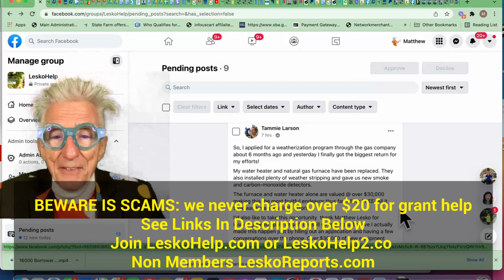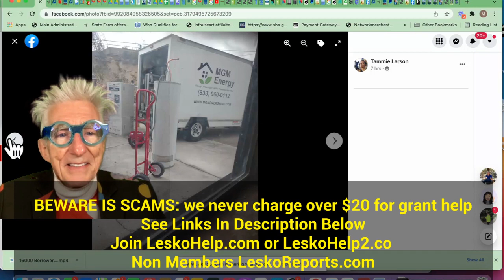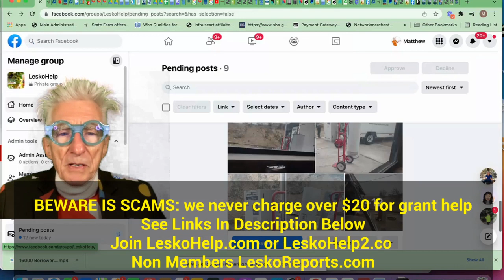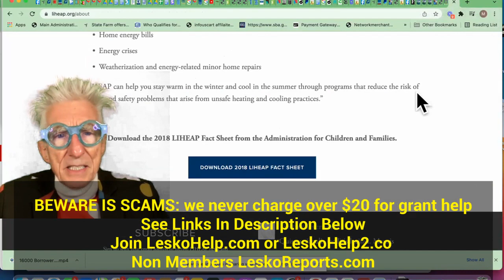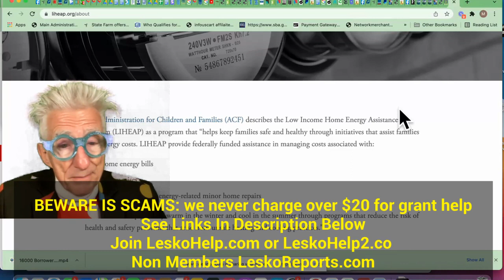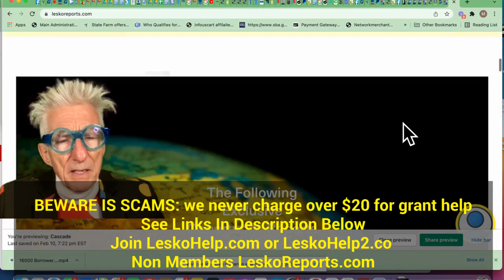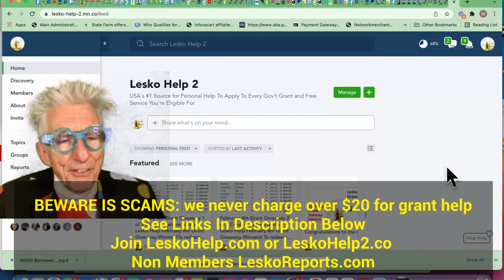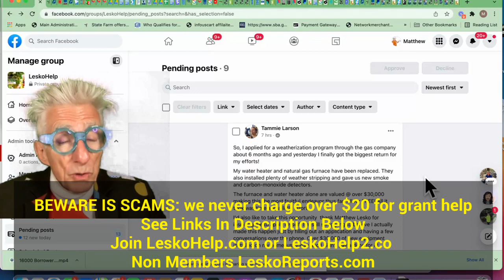$30,000 Worth of Furnace and Water Heater Installed and Didn't Pay A Dime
3... LeskoHelp.com
4… LeskoHelp2.co
5… LeskoReports.com